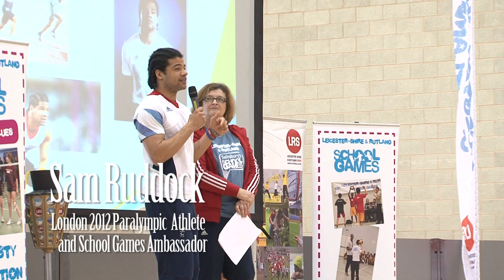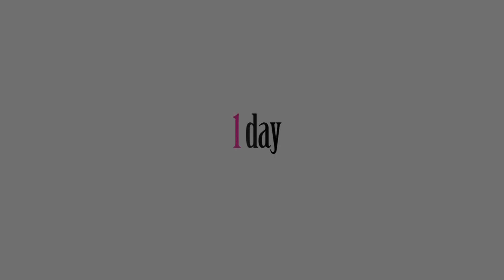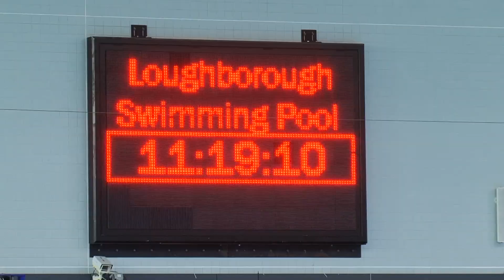School Games Spring Championships DVD March 2013 10min)